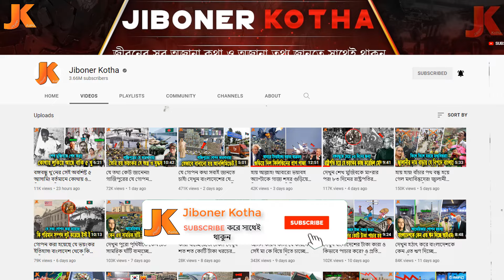দেখুন বাংলাদেশের সবচেয়ে ধনী ও পাওয়ারফুল ১০টি এনজিও! যে প্রতিষ্ঠান সাহায্য করছে কোটি কোটি মানুষকে!